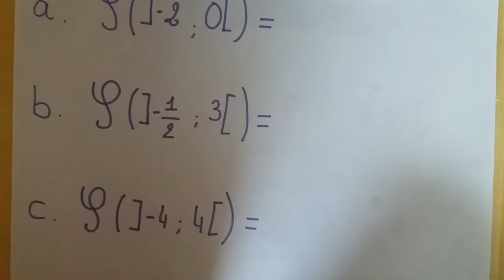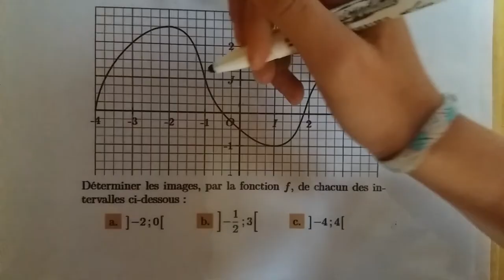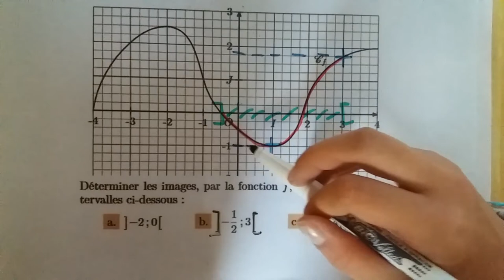Tuto - Seconde - Exo 4798 : Image d'un intervalle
Tuto par O.